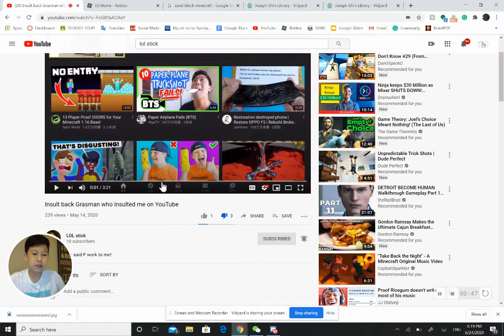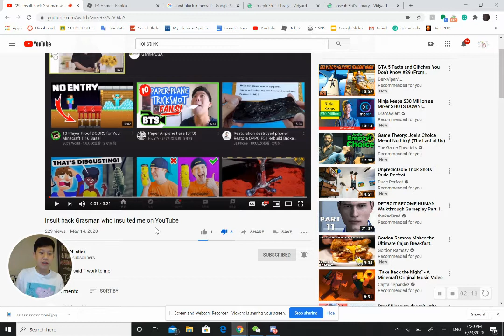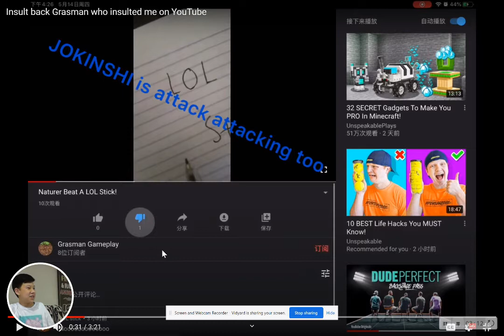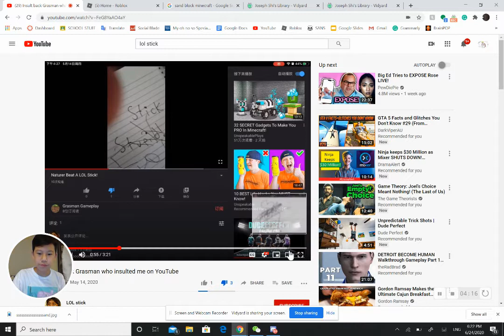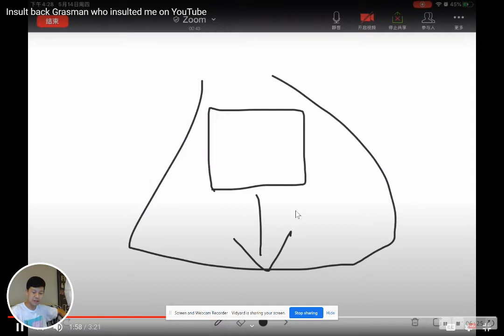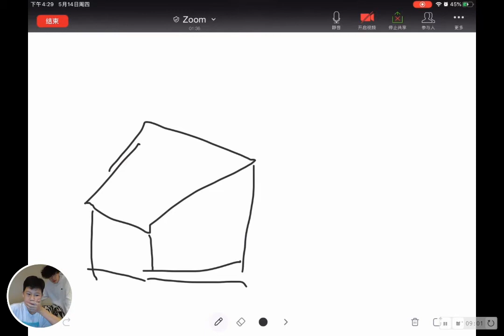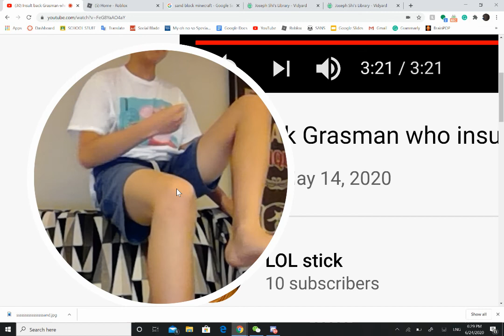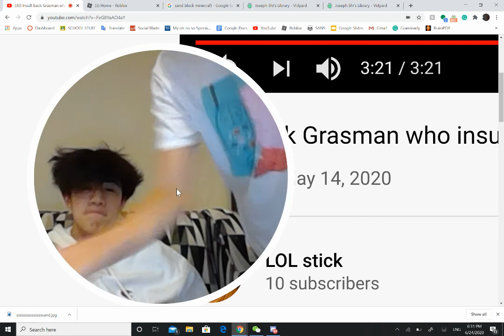STICK BULLYS FELLOW GRASMAN(my epic responce)